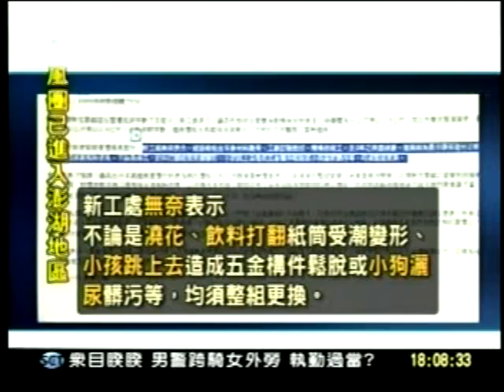20100909紙桶立柱要價千元報價比市價貴''17倍'' 郝市府回應因狗尿尿要更換三立新聞